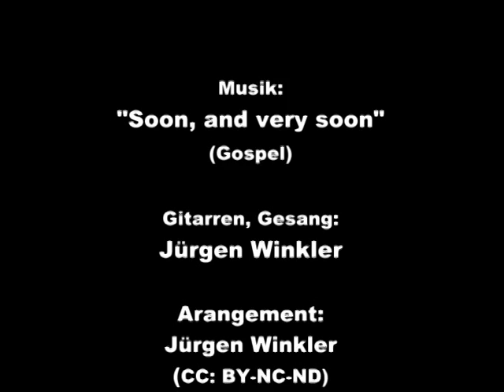Bald, schon bald ...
"Bald kommt der Weihnachtsmann ..." Das war für uns Kinder das wichtigste während der gesamten Adventszeit. Das Warten nahm kein Ende. Was wohl unterm Weihnachtsbaum liegen wird? ...

Heute ist das anders. Arbeit, Weihnachtsrummel ... - die Zeit vor Weihnachten fliegt nur so an uns vorbei. Da ist es schon etwas Besonderes, wenn man einmal an einem Tag etwas Ruhe findet, mit fremden, netten Menschen plaudern kann und dabei auf andere Gedanken kommt. Der erste Adventssonntag des Jahres 2011 war ein solcher Tag.

In der Pauluskirche im Bremerhavener Stadtteil Lehe hatte die Kirchengemeinde einen Weihnachtsmarkt organisiert. Man konnte im Rahmen einer Turmführung auf den Turm steigen, im Kirchencafé gab es Kaffee und selbstgebackene Kuchen und zum Abschluss gab es eine "Gospelchurch"; einen Adventsgottesdienst mit Gospelmusik.

Die Schneefotos sind allerdings im letzten Winter aufgenommen worden. In diesem Jahr kommt das ganze Zeugs bisher in rauhen Mengen flüssig vom Himmel.

Der Gospel "Soon, and very soon" passt so richtig gut in die Adventszeit: "Bald, schon sehr bald, werden wir aufbrechen, um den König zu sehen." heißt es darin. Wenn Jesus erst geboren ist, dann werden Schmerz und Tod besiegt sein.

Na ja, in der Realität unseres weltlichen Alltags ist diese Vorhersage bisher leider nur ein schöner Traum geblieben - aber man soll die Hoffnung ja nicht aufgeben :)

Autor:
Unbekannt (trad. Gospel)

Jürgen Winkler:
Arrangement, Gitarren, Gesang
CC: BY-NC-ND

Advent 2011